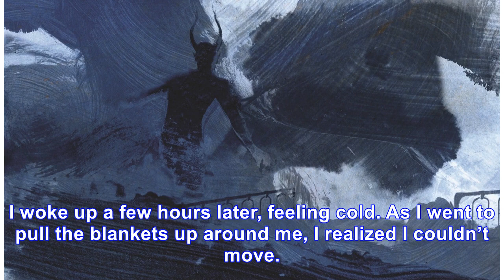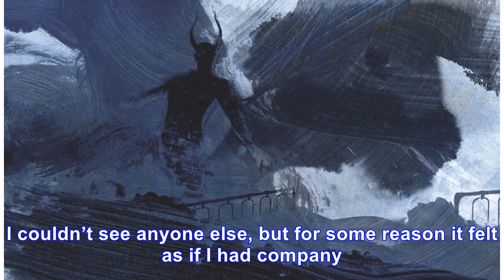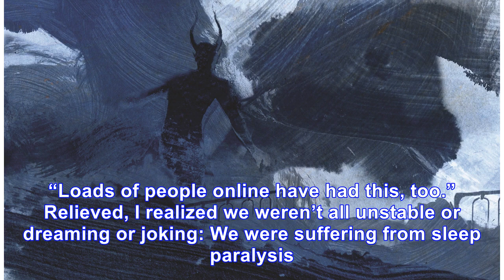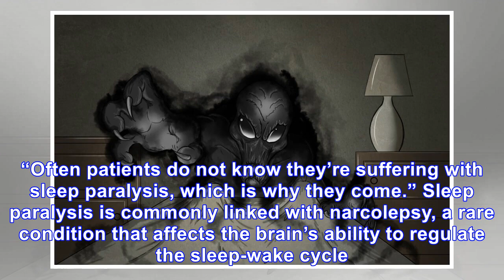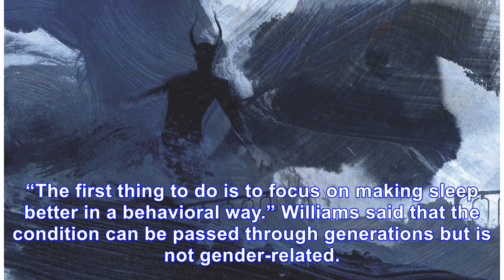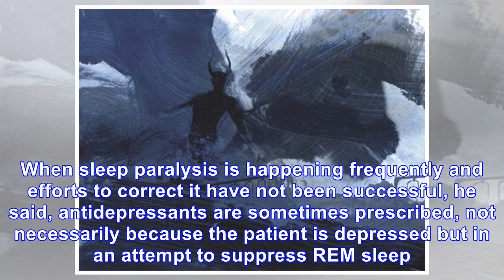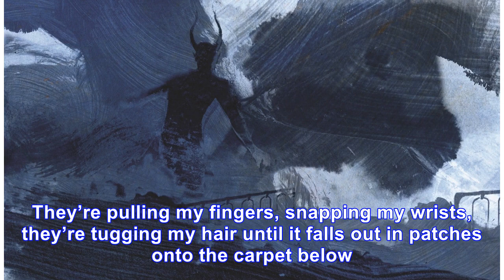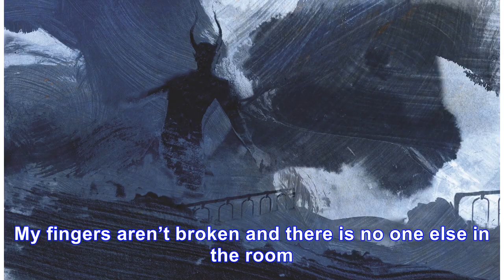A prisoner in my own body: This is what it’s like to have sleep paralysis.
The first time sleep paralysis struck me was in the winter of 2012. My grandfather had recently died...